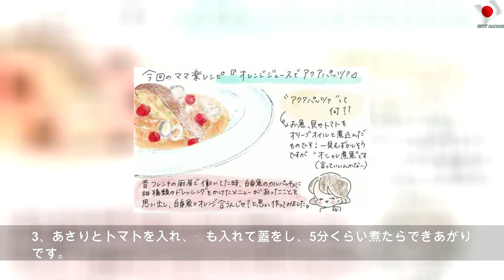ギャン泣き中の息子を前に、爆睡する夫にイラッ！…～子どもの前で夫婦喧嘩してしまった話（1）～【今日もママにおつかれさま!! ～ママ楽レシピつき～ Vol.6】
2019年8月30日金曜日
ギャン泣き中の息子を前に、爆睡する夫にイラッ！…～子どもの前で夫婦喧嘩してしまった話（1）～【今日もママにおつかれさま!! ～ママ楽レシピつき～ Vol.6】 | Public Mother
こんにちは～。弓家（ゆげ）キョウコです！ 今回から3回に続いて「子どもの前で夫婦喧嘩をしてしまった話」をお送りしたいと思います。 暑いのに喧嘩の話なんかしてすみません… ではいきます（いくんかい） ■仕事がお休みの夫に、息子のお世話をお願いしたところ… それは夫がお休みの日でした。 私はこの日にやらなければならない仕事があり、昼過ぎに起きてきた夫に息子のお世話をバトンタッチして仕事にとりかかっていました。 息子が眠たそうにしていたので、「一緒に寝室で昼寝してくるね」と夫。 私は「これで一気に仕事片付けられる～」と安心して仕事を続けました。 そして1時間ほどたった頃でしょうか。 ところが…、 結構な泣き方…、パパは何をやってるんだろうと部屋を覗いてみることに… ■部屋に入ってみるとそこには… 何で起きないのこの人…と、 頭がスッ…と冷えた感じがしました。 こんなに息子が泣いているのに起きないなんて…。 ああちょっと新生児期のデジャヴです(笑)。 （新生児期にも同じようなことがあり…）...